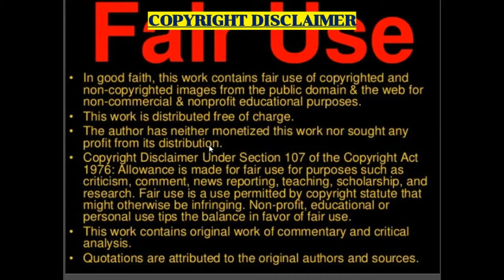Swedish Rap: ADEL x PJ - "Sci-Fi" (New Zealand Reaction)